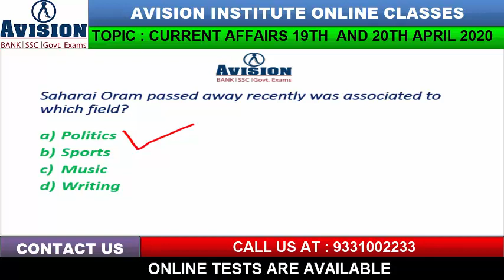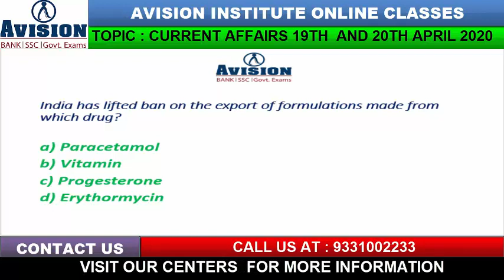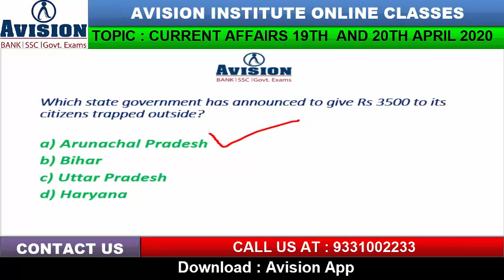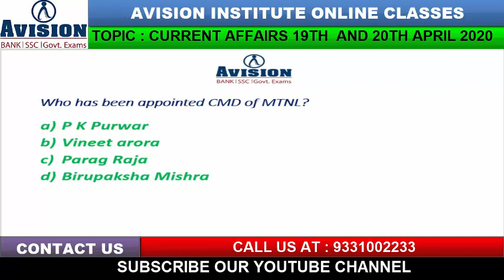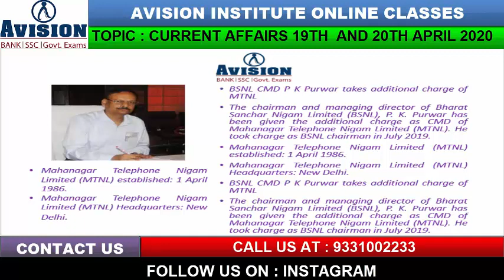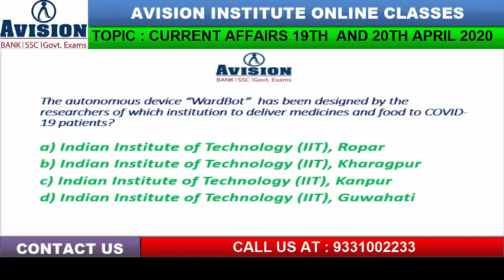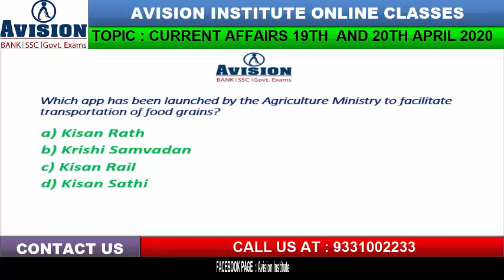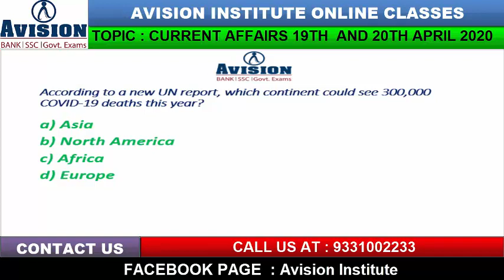CURRENT AFFAIRS OF 19TH AND 20TH APRIL| AVISION DAILY CURRENT AFFAIRS FOR BANK/SSC/RRB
Avision Institute provide Daily Current Affairs 2020 , GK Quiz Current affairs for all Govt exams like SBI PO, SSC, RRB, NTPC, IBPS, RBI and other government Exams, SSC exams Syllabus, SSC Current Affairs for april 2020, SSC Daily GK quiz, SSC CGL GK quiz, SSC CGL. Daily Current Affairs for SSC CGL Exam Pattern, SBI PO exam Syllabus, SBI PO exam pattern, Government Exams Notification, Daily Current Affairs 2020. Best current affairs for 2020 , All top trend new current affairs available. Important Current Affairs for All competitive Exams like Banking, SSC, RRB, RBI, LIC, NDA. Banking quiz and government exam quiz for all exams, Online test for all type of exams like IBPS, SBI PO, RRB, SSC, RBI, NTPC. Banking Courses available on all pattern like SBI PO, SBI CLERK, IBPS PO, IBPS CLERK. Avision Provide LIC Course detail, WBCS Detail, RRB details and SSC Course Details.